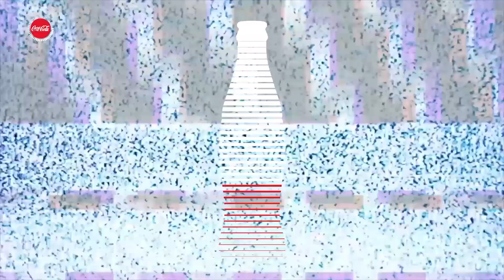Chandra Paayanna | Sachini Tharuka (Dream Star Season 10)